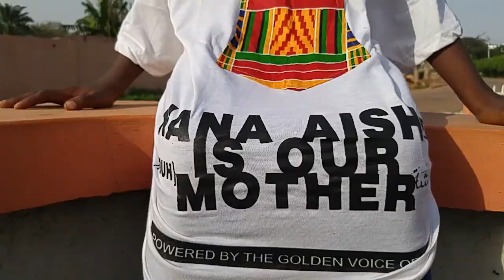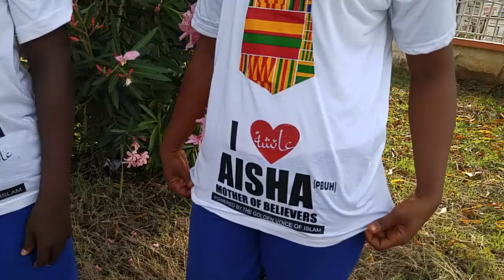WE LOVE NANA AISHA PBUH